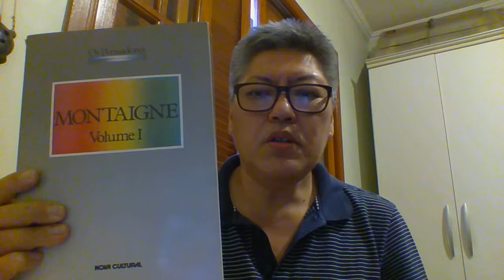Filosofar é aprender a morrer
Texto de Montaigne, Ensaios, volume 1,capítulo XX coleção Os Pensadores.
De como filosofar é aprender a morrer.